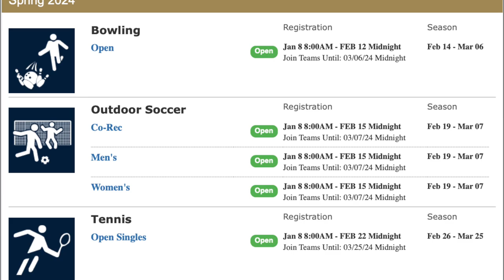Georgia Southern Armstrong 5v5 Championship Recap Feb.5th to Feb.9th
This video covers the Intramural 5v5 Basketball Championship during the week of Feb.5th to Feb.9th.